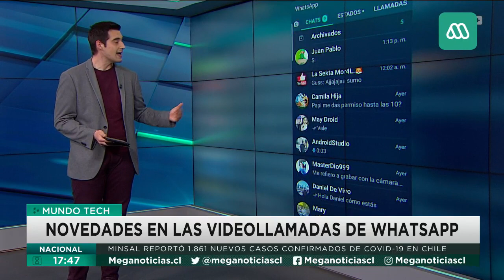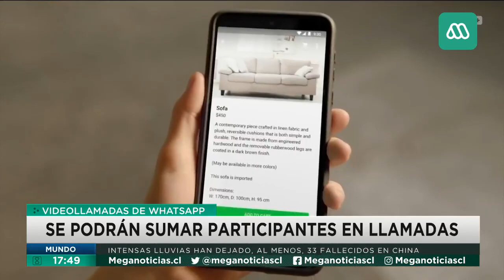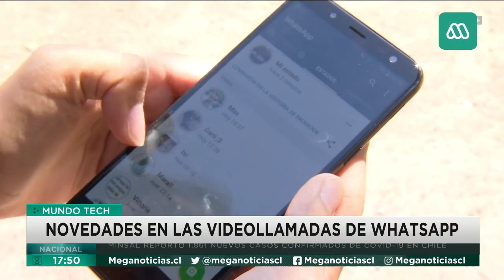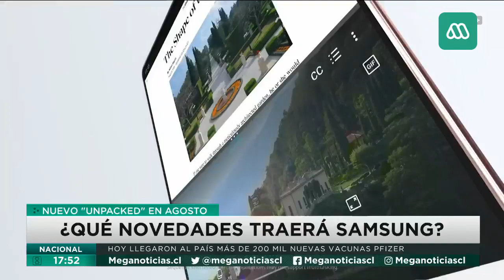¿Qué esperar?: Samsung prepara nuevo "Unpacked" en agosto